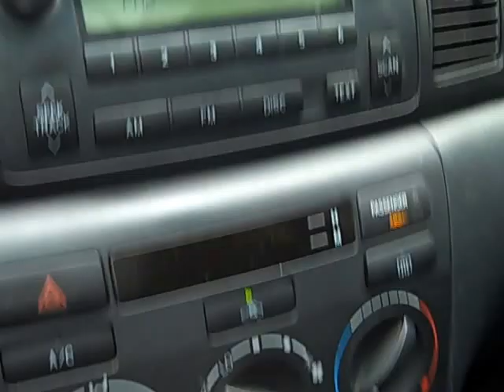2005 Toyota Corolla S 7993a